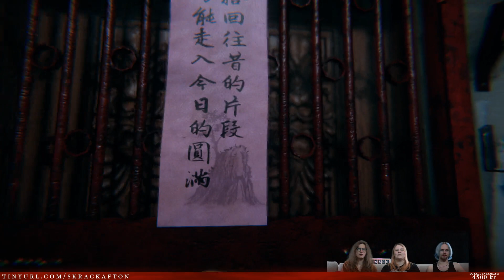Skräckafton 2019: Devotion med Elisabeth Bergqvist och Mia Mulder